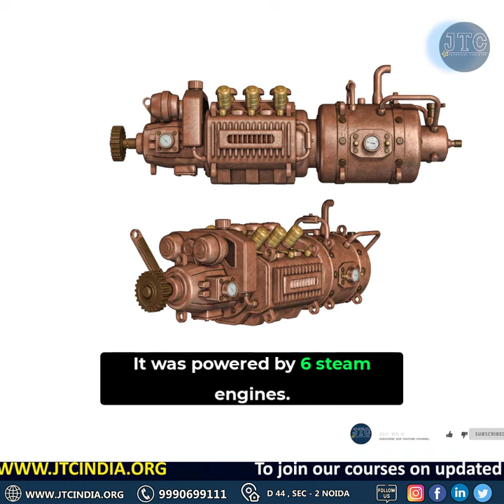Worlds First Analytical Engine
JTC INDIA offers you 100% Placement guaranteed courses like JAVA Full Stack Developer Course, Automation Testing, Web Development, SAP-FICO, etc. We prepare our students for careers by providing them with both technical and soft skill training, such as communication, presentation, teamwork, and personality development. We have 1500+ video lectures on YouTube as well.

Address : JTC INDIA , D-44, Sector-2, Noida - 201301